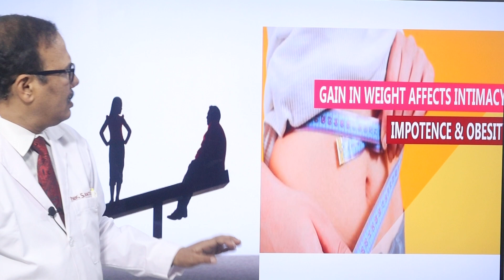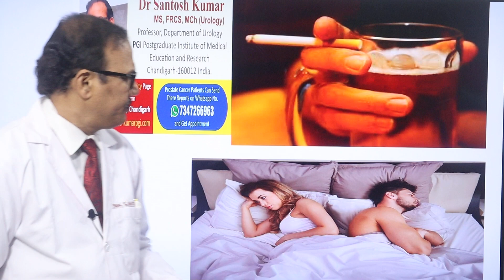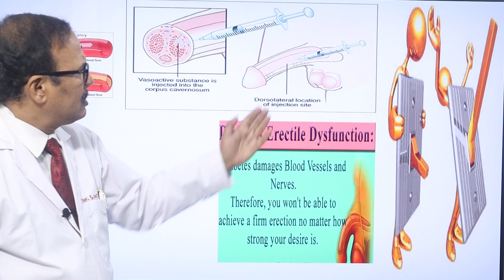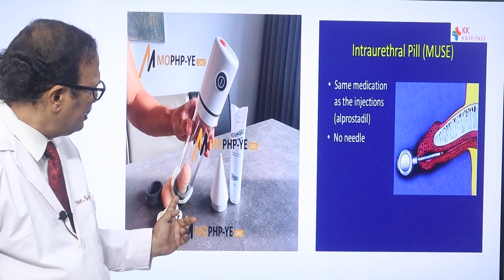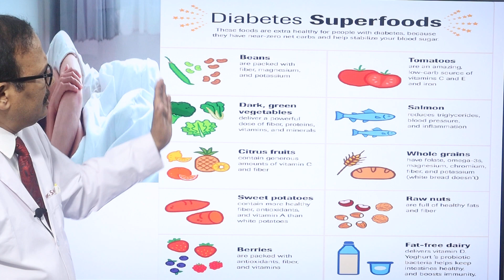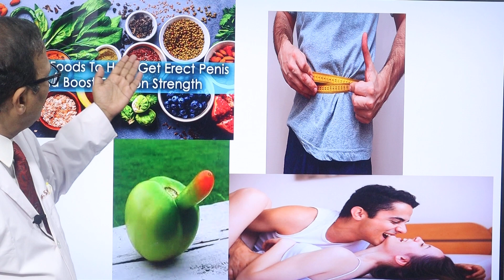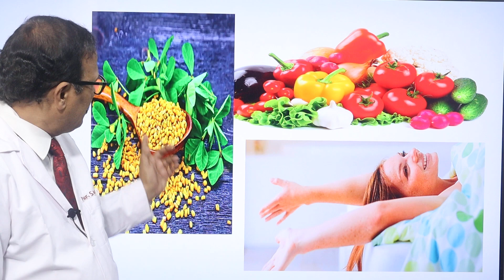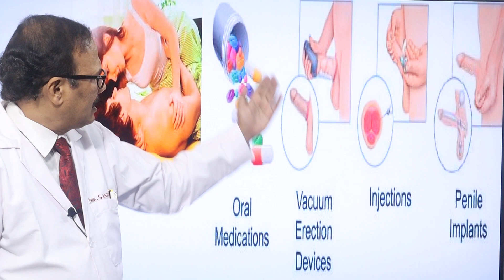Impotence ,sex problems; Diabetes| penile implant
Impotence and sex problems due to Diabetes| drsantoshkumarpgi

I am Prof.(Dr.)Santosh Kumar dedicated urologist with a track record of treating advance and complicated urological cases like Prostate cancer, kidney cancer, bladder, stones, and reconstructive surgery. I am working in PGI, Chandigarh for the last 27 years.

drsantoshkumarpgi
dr.Santosh Kumar
Dr.Santosh Kumar
Dr.Santosh Kumar PGI

erectile impotence
sex problem
bladder infection symptoms
bladder cancer
bladder problems